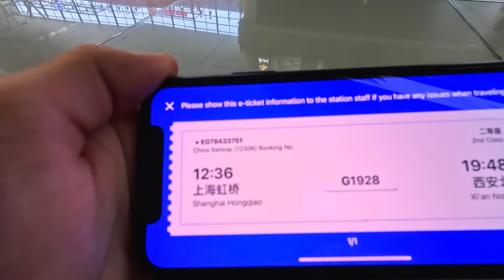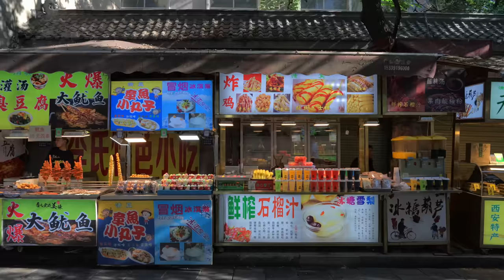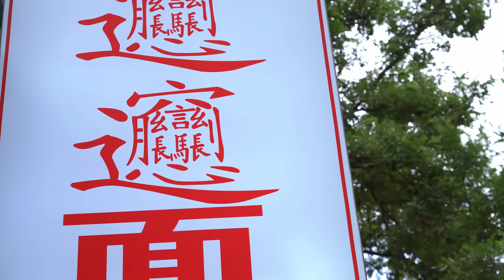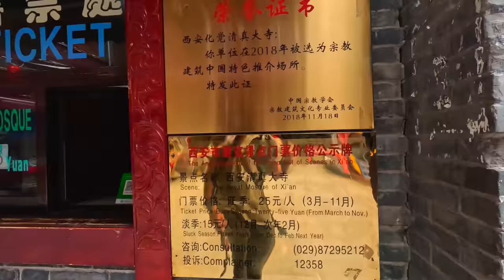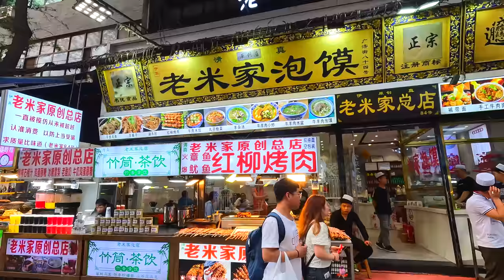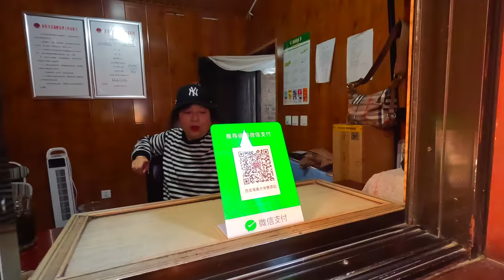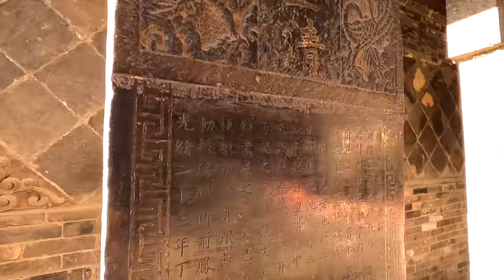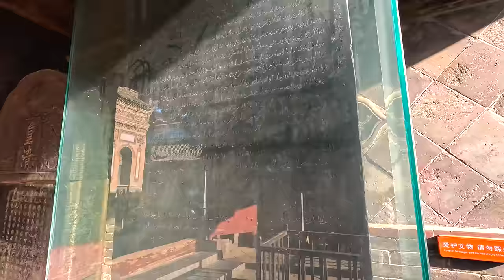Travel to CHINA after COVID: EATING my way through XI'AN 🇨🇳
Xi'an is a cultural melting pot in central China. Once the start (or terminus) of the famous Silk Road, today it's home to a fascinating blend of ethnic Han Chinese, muslims, and ancient historical monuments. It's also home to some pretty incredible food that is not easy to find elsewhere in China.

In my Travel to China after COVID series, today we're in central China, where I'm eating my way through Xi'an and exploring its historical city center. Join me!

VLOG #155 | Filmed June, 2023